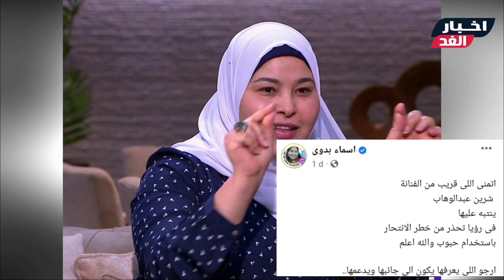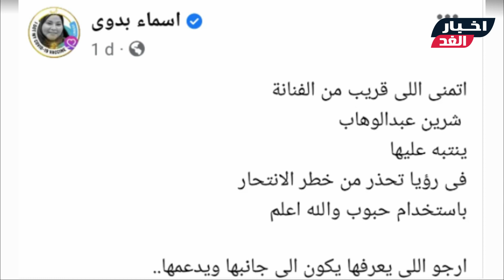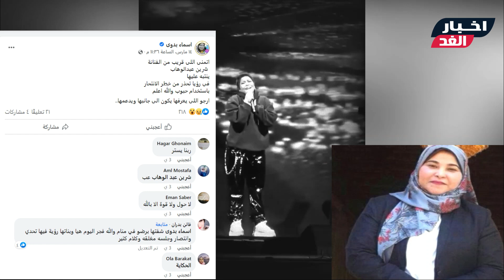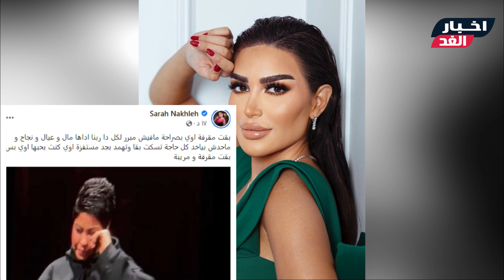انقذو شيرين/ مفسرة احلام تحذرمن انتحـ ـارشيرين ورسالتها للمقربين منها وفنانة مصرية تهاجم شيرين بقسوة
مفسرة احلام تحذر من انتحار شيرين - مفسرة أحلام تحذر من أنتحار شيرين عبد الوهاب بعد ظهورها في حفلها الأخير بالكويت.
مفسرة الأحلام تحذر من إنتحار شيرين عبدالوهاب بعد ظهورها فى حفلها بالكويت وتنبه القريبين منها. مفسرة احلام تثير الجدل وتحذر من تعرض شيرين عبدالوهاب لخطر شديد   هتنتحر بالحبوب وحالتها النفسية سيئة والطلاق هو السبب . مفسرة أحلام تحذر من تعرض شيرين عبد الوهاب لخطر شديد.
مفسرة احلام : تحذر من خطر انتحار شيرين عبدالوهاب.
مفسرة أحلام تحذر من أنتحار شيرين عبد الوهاب.
مفسرة الأحلام تحذر من إنتحار شيرين عبدالوهاب بعد ظهورها فى حفلها بالكويت وتنبه القريبين منها..

سارة نخلة تهاجم شيرين - «بقيتي مستفزة ومقرفة» سارة نخله تهاجم شيرين عبدالوهاب بعد حفلها بالكويت. شيرين عبدالوهاب سارة نخله سارة نخله وشيرين عبد الوهاب  شيرين عبدالوهاب وساره نخله حفل شيرين عبدالوهاب حفل شيرين في الكويت منشور سارة نخله منشور سارة نخله المحذوف. سارة نخله تهين شيرين عبدالوهاب بمنشور علي الفيس. هجوم سارة نخله علي شيرين عبدالوهاب بعد حفل شيرين عبدالوهاب في الكويت، سارة نخله تهاجم شيرين عبدالوهاب بقيتي مستفزة ومقرفه. فنانة سورية تهاجم شيرين عبدالوهاب لهذا السبب.